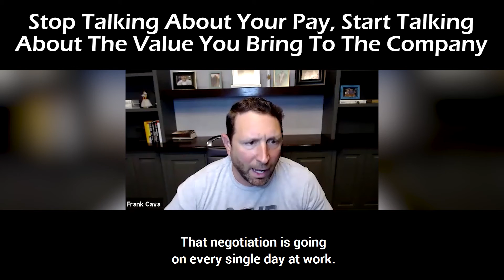Stop Talking About Your Pay, Start Talking About The Value You Bring To The Company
My first salary negotiation went poorly. I was overly focused on a number and came across as ungrateful. My mistake was approaching that conversation with only my needs in my mind. A better approach is to think about how this negotiation will benefit your manager.